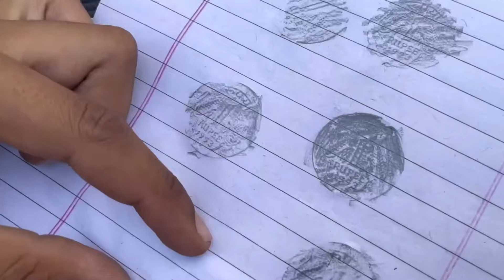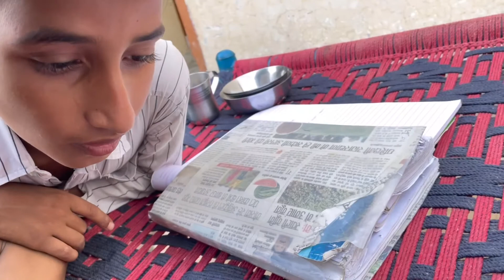ईंटे लानी पड़ी । आज मिस्त्री ने काम खींचा ॥🧱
Please spot 🙏

# Babulalvlogs